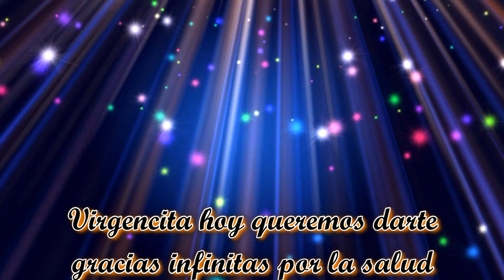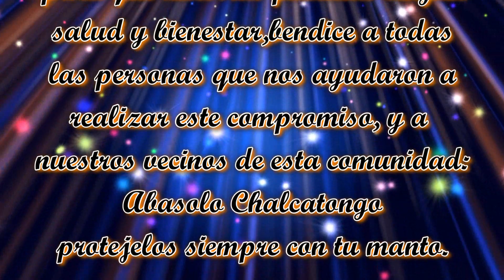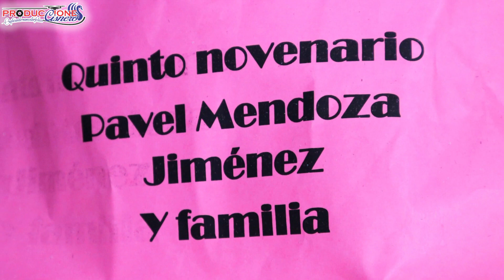5to NOVENARIO ABASOLO CHALCATONGO/ CAP 1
ASI SE VIVE LA MAYORDOMIA 2024 EN HONOR A LA VIRGEN DE LOS REMEDIOS EN ABASOLO CHALCATONGO.